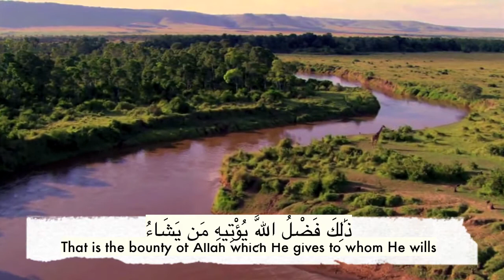Sheikh Sa'ad Al-Ghamidi Surah Al-Hadid Verse 21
سَابِقُوا إِلَىٰ مَغْفِرَةٍ مِّن رَّبِّكُمْ وَجَنَّةٍ عَرْضُهَا كَعَرْضِ السَّمَاءِ وَالْأَرْضِ أُعِدَّتْ لِلَّذِينَ آمَنُوا بِاللَّهِ وَرُسُلِهِ ۚ ذَٰلِكَ فَضْلُ اللَّهِ يُؤْتِيهِ مَن يَشَاءُ ۚ وَاللَّهُ ذُو الْفَضْلِ الْعَظِيمِ
Sahih International
Race toward forgiveness from your Lord and a Garden whose width is like the width of the heavens and earth, prepared for those who believed in Allah and His messengers. That is the bounty of Allah which He gives to whom He wills, and Allah is the possessor of great bounty.